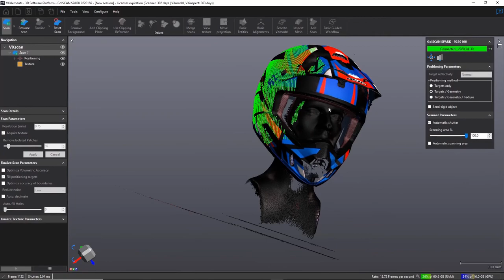3D scan of a motorcycle helmet in color using the Creaform Go!SCAN SPARK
Streamline your development process using 3D laser scanning. The Go!SCAN SPARK can be used to get a 3D model of helmets from a mock-up prototype to the manufactured part. It can also be used for different R&D projects, such as scanning human bodies and heads to optimize fit and designs.

A motorcycle helmet such as this one has low geometry due to it's spherical nature, but the Go!SCAN SPARK is still able to reference itself using geometry alone, without any part preparation or positioning targets.